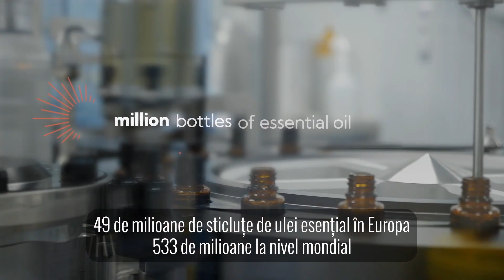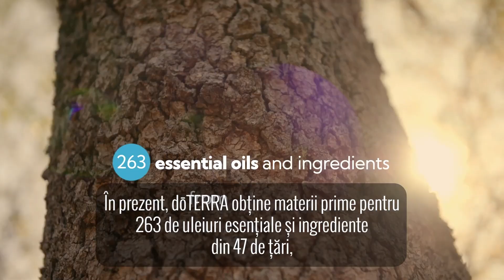doTERRA in numere